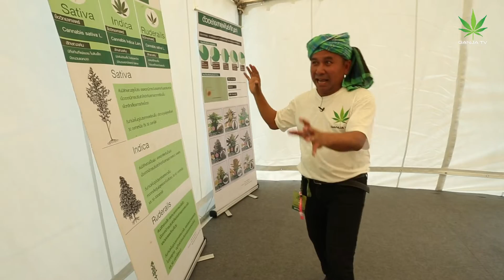Ganja TV พาชมเต็นขึ้นทะเบียนกัญชา การครอบครองกัญชาต้องทำอย่างไร หลังจากงานไปที่ไหน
Ganja TV พาชมเต็นขึ้นทะเบียนกัญชา การครอบครองกัญชาต้องทำอย่างไร หลังจากงานไปที่ ต้องชมให้ได้ครับ..